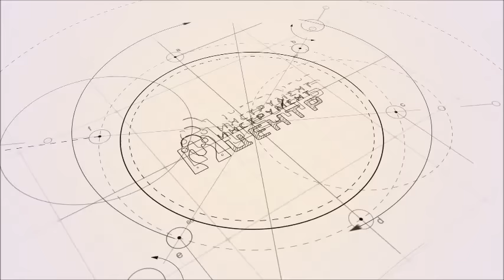👍 Набор инструментов FORCE 41421R (142 предмета)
Набор инструментов Форс 41421R  - это отличный набор в котором есть практически весь нужный инструмент для обслуживания и ремонта техники. Подойдет как обычному автолюбителю, так и профессионалу в мастерской. Поставляется в пластмассовом противоударном кейсе с металлическими замками. Богатая комплектация в сочетании с проверенным высоким качеством ставят его в лидеры среди наборов инструмента.

Набор состоит:

Привод 1/4''
Насадка 1/4" крестовая 4ед. PH0; PH1; PH2; PH3
Насадка 1/4" крестовая 4ед. PZ0; PZ1; PZ2; PZ3
Насадка 1/4" плоская 3ед. 4; 5,5; 7 мм
Насадка 1/4" HEX 8ед. 2; 3; 4; 5; 6; 7; 8; 10 мм
Насадка 1/4" TORX 7ед. T-10H; T-15H; T-20H; T-25H; T-27H; T-30H; T-40H
Головка короткая 1/4" 6-гр. 9ед. 4; 4,5; 5; 5,5; 6; 7; 8; 9; 10 мм
Головка торцевая TORX 1/4" 5ед. E4; E5; E6; E7; E8
Трещотка 1/4" 24 зубца 155 мм.
Удлинитель 1/4" 3ед. 50; 100; 150 мм
Кардан 1/4"
Переходник 3/8"-1/4" с отверстием
Держатель для насадок 1/4"
Гибкий удлинитель 1/4" 145 мм.
Вороток-отвертка под головку 1/4" 150мм

Привод 3/8"
Головка короткая 3/8" 12-гр. 15ед. 6; 7; 8; 9; 10; 11; 12; 13; 14; 15; 17; 18; 19; 21; 22 мм
Трещотка 3/8" 24 зубца 260 мм. с шарниром
Удлинитель 3/8" 2ед. 75; 150 мм
Кардан 3/8"

Привод 1/2"

Головка короткая 1/2" 6-гр. 19 ед. 8; 10; 12; 13; 14; 15; 16; 17; 18; 19; 20; 21; 22; 23; 24; 25; 27; 30; 32мм
Головка торцевая TORX 1/2" 5 ед. E10; E12; E14; E16; E20
Вороток с шарниром 1/2" 430 мм.
Трещотка 1/2" 24 зубца 255 мм.
Головка свечная 1/2" 2ед. 16; 20.6 мм
Удлинитель 1/2" 2ед. 75; 250 мм
Кардан 1/2"
Переходник 3/8"-1/2" с отверстием
Вороток 1/2" Г-обр. 260 мм.
Ключ рожково-накидной 17 ед. 6; 7; 8; 9; 10; 11; 12; 13; 14; 15; 16; 17; 18; 19; 21; 22; 24 мм
Ключ разрезной 5ед. 8х10; 10х12; 11х13; 12х14; 17х19 мм
Шестигранник Г-обр. 10ед. 2,5; 3; 4; 5; 6; 7; 8; 10; 12; 14 мм
Дополнительно:

Молоток деревянная ручка 300 г.
Пассатижи 175 мм
Клещи с фиксатором 250 мм.
Отвёртка крестовая РН1х25 мм.
Отвёртка крестовая РН2х100 мм.
Отвёртка крестовая РН2x100 мм силовая
Отвёртка шлицевая 5,5х25 мм.
Отвёртка шлицевая 6,5х150 мм.
Отвёртка шлицевая 6,5х150мм. cиловая